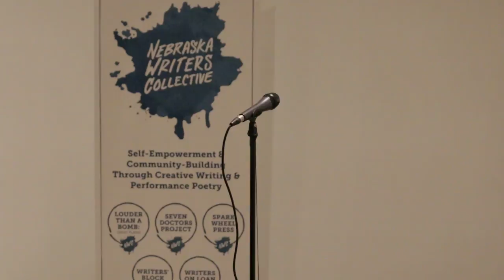Louder Than a Bomb Great Plains, 2017, Bemis Center